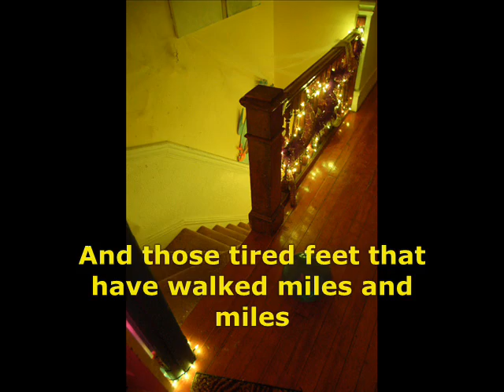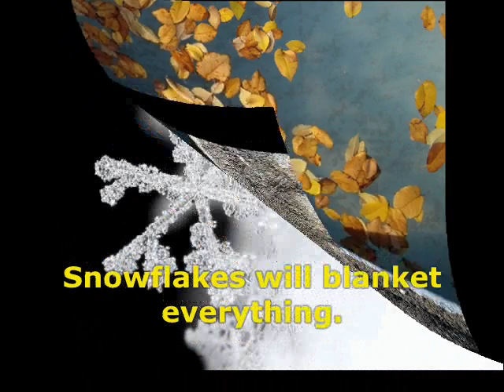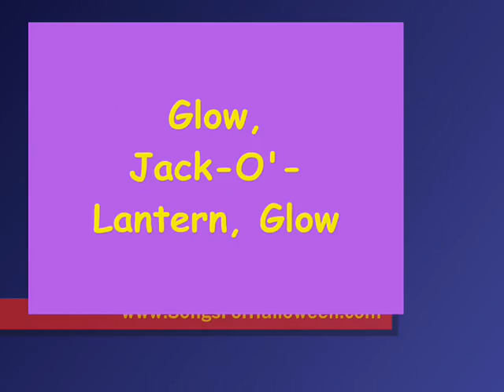Halloween Pop Songs & LYRICS - "Glow Jack O' Lantern, Glow"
Collection of original Halloween songs for kids and their families from Parents' Choice Award-Winning band, The Strawberry Traffic Jam.
Halloween music for children, cool, fun and stupid Halloween pumpkin songs for parties and dance!

The Strawberry Traffic Jam is a Parents' Choice Award-Winning multicultural virtual children's band.

LYRICS

No more knocks on the door.
Costumes lie on the floor.
Still glow, jack-o'-lantern, glow.
The candy wrappers have revealed

All the sweets once concealed.
Now happy faces with chocolate smiles
Walk those long stairs up to bed.

And those tired feet that have walked miles and miles
Can rest under covers instead.
Well, I know what sugar does.
I know its bite and its buzz.
Let the trick-or-treaters know
Where the candycorns flow.

Glow, jack-o'-lantern, glow.
Soon the last leaves on the trees will fall.
Snowflakes will blanket everything.
Families will huddle as Old Winter calls,
Waiting for the first signs of Spring.
Now every ghost and goblin dreams
As the candlelight beams,

Glow, jack-o'-lantern, glow.
What a trick, what a treat.
What a holiday so sweet.
Glow, jack-o'-lantern, glow.

StrawberryTrafficJam
CD Baby
13909 NE Airport Way